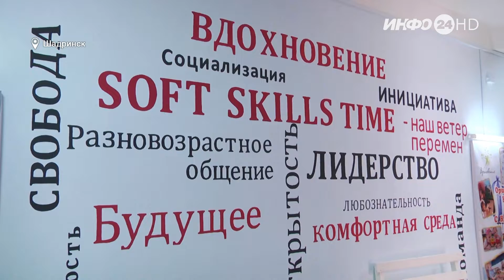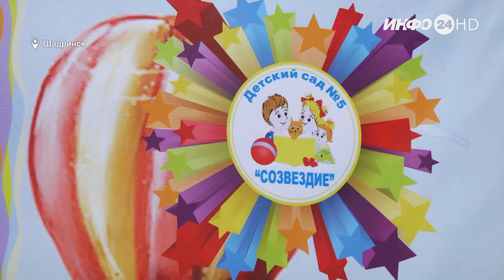В детском саду «Созвездие» педагоги УрФО собрались на площадке «SOFT SKILLS TIME» (2022-05-17)